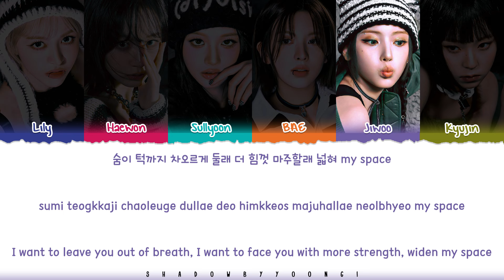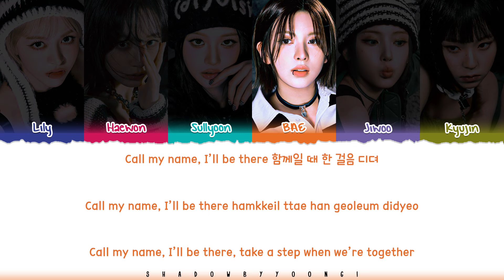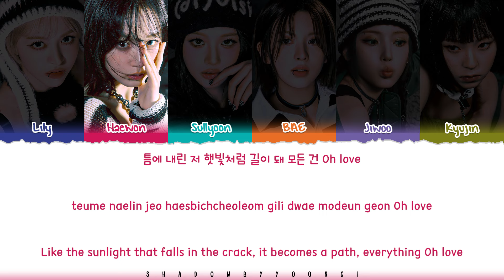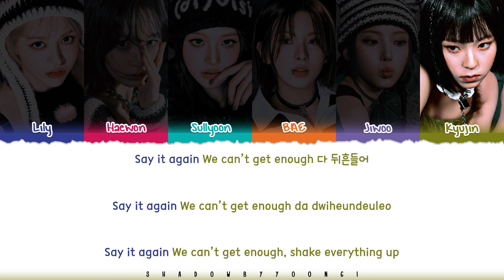NMIXX (엔믹스) 'Break The Wall' Lyrics [Color Coded Han_Rom_Eng] | ShadowByYoongi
👥Artist: NMIXX (엔믹스)
🎵Song: Break The Wall
📚Album: Fe3O4_BREAK